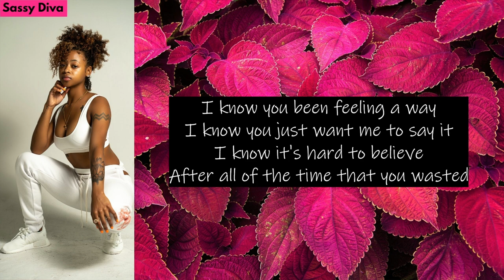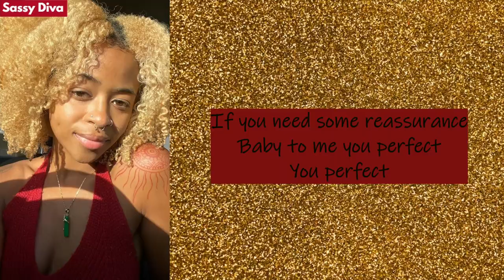Jastin Martin - Reassurance (Lyrics)